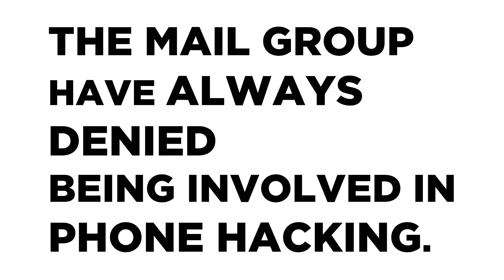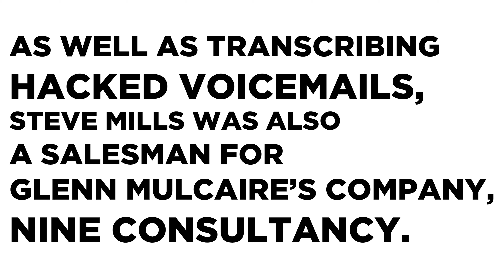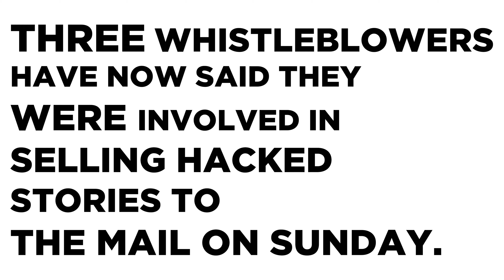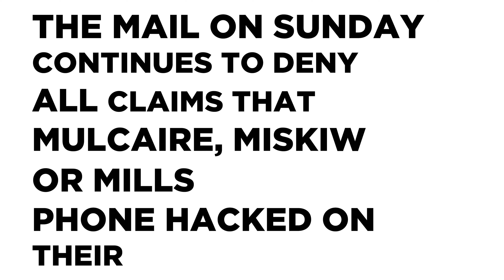SELLING PHONE HACKING TO THE NEWSPAPERS (EXCLUSIVE INTERVIEW)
In an exclusive interview, Steve Mills describes his role in 2005 selling private investigator Glenn Mulcaire's illegal services to newspapers.

He also claims to have met a Mail On Sunday journalist to pitch these services.